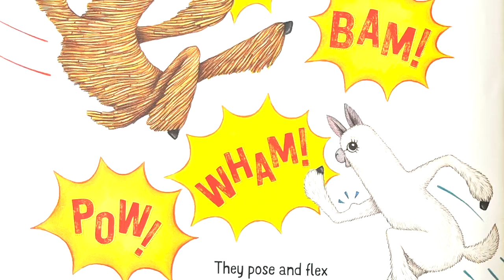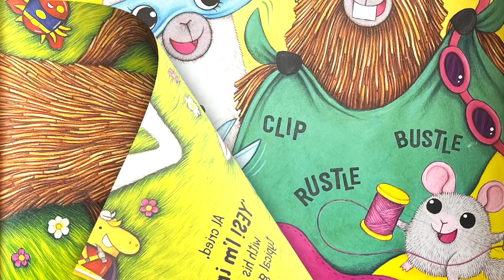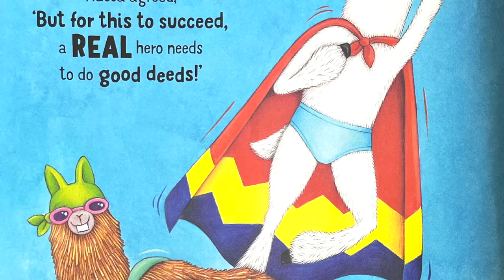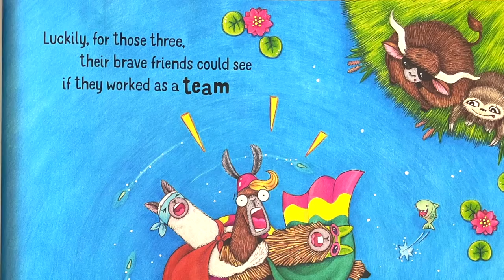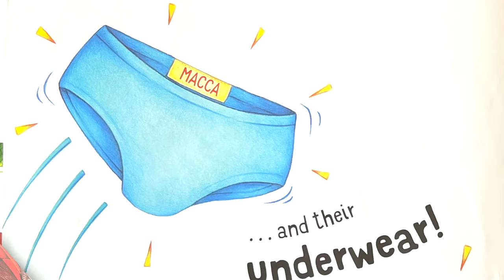Macca and Al Super Pals | Story Time for Kids with One More Book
Welcome to Story Time with One More Book, a channel dedicated to Books for Kids.

Join us today as we read